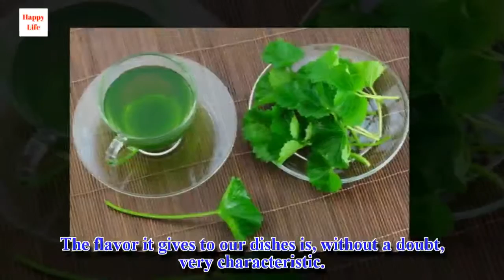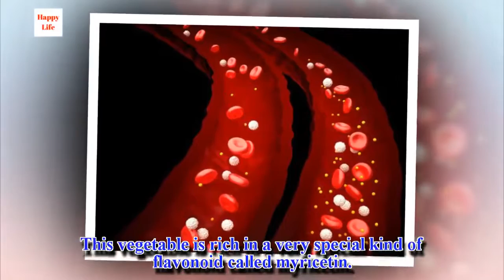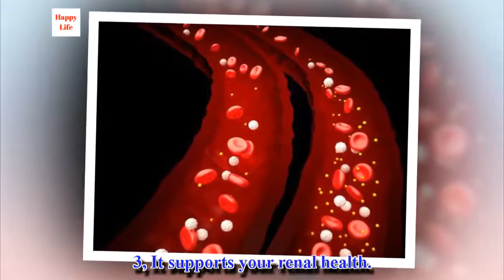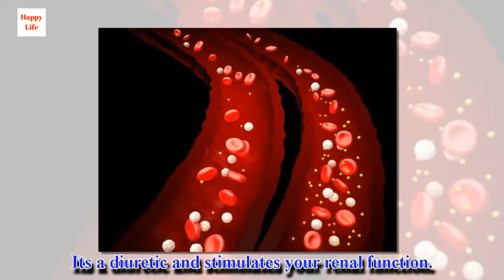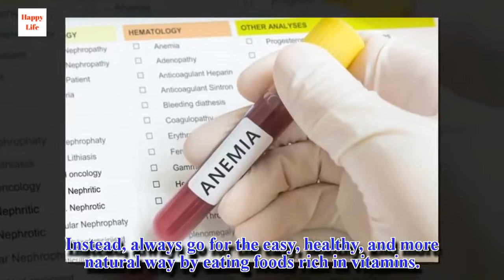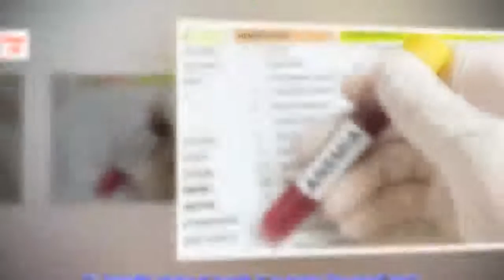5 Incredible Benefits of Eating Parsley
Parsley is a vegetable that's rich in vitamins and minerals. Learn more about its wonderful benefits in this article!